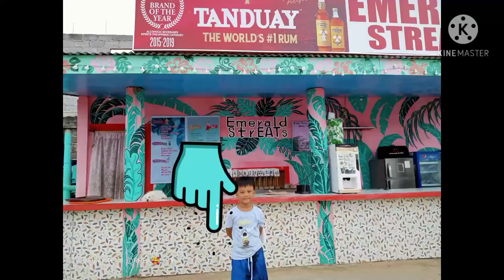Part 2 at Talisayan White Beach